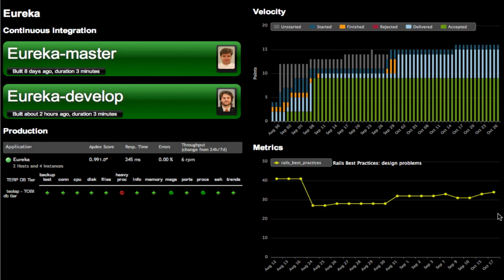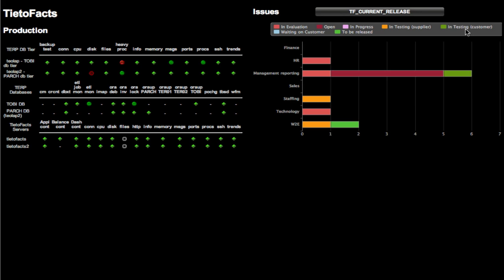Information radiator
contest